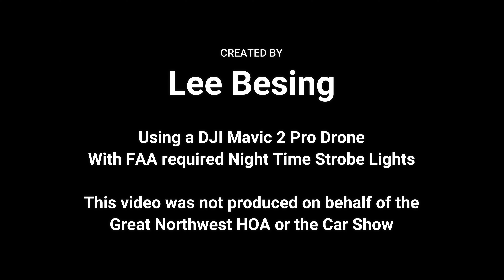10th Annual GNW Car Show - October 10, 2020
This show in 2020 was their 10th Annual GNW Car Show.  They gave out trophies in multiple categories (see video for details) and charged a flat $15 entry fee. Admission was free for spectators. You did not need to be a member of their HOA in order to participate or attend as a spectator.  They had onsite food trucks and their internal uniformed security officers was present from start to finish.

I made this video for fun and to hone my skills, not on behalf of any of the organizers.

I do take requests from folks that want to see different types of aerial photography / videos from areas they might not be able to access from the ground. I tend to avoid flying in residential neighborhoods because there are too many folks who see a drone and think it is spying on them.  I'm not sure what they think would be that interesting, or how a relatively noisy drone could sneak up on anyone.

I flew the DJI Mavic 2 Pro drone, recording in 4K / 30fps.  Video Editing software used, was Wondershare Filmora 9.